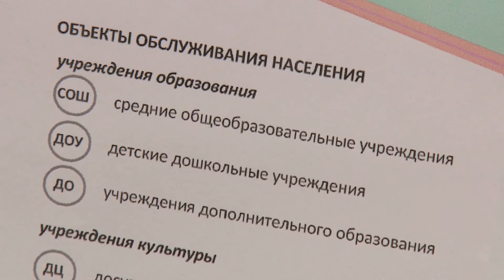Диалог 06.06.2017 (В.Н. Канахин)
Глава сельского поселения Медвежье-Озёрское Владимир Николаевич КАНАХИН